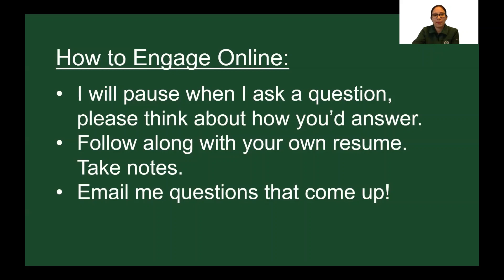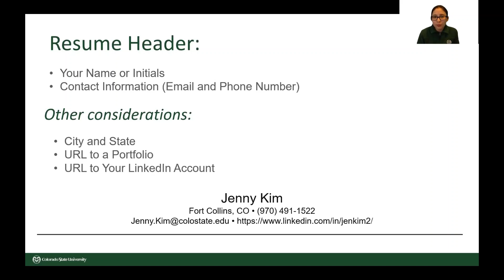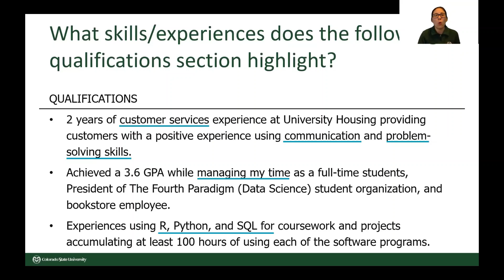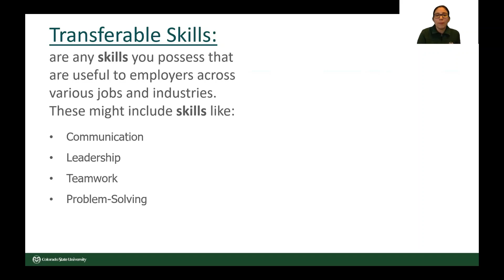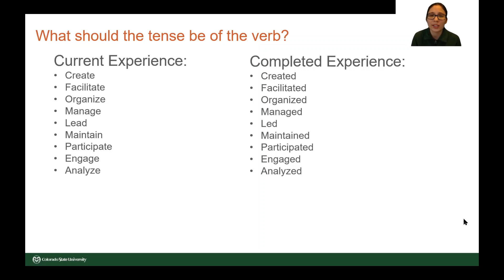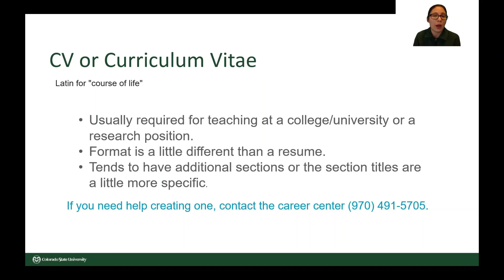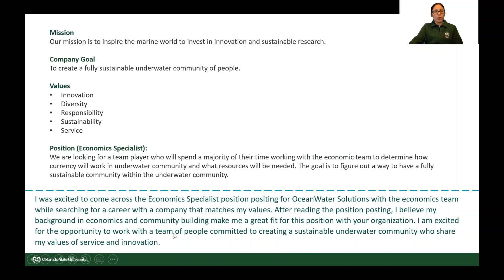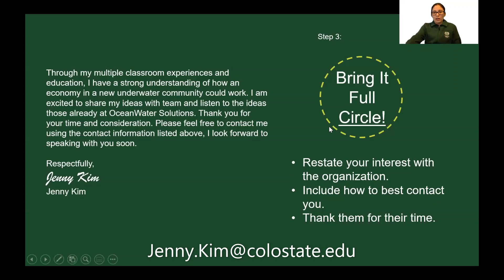Resume and Cover Letter Basics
Learn the basics of resume and cover letter writing.
23:14 Cover Letters